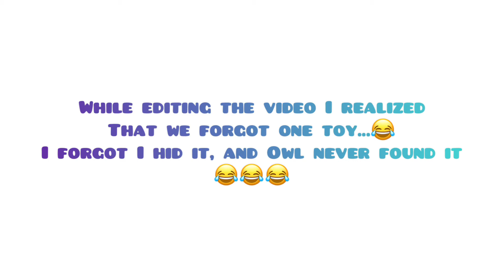OWL"S TOY HUNT!! FINDING ALL THE TOYS!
Hello future video watchers!! This is Owl's big sis who is also the camera and editing person:) Owl has had a dream of maying a toy video for a long time and he finally got to make one!
We had a lot of fun making this video and we hope you have fun watching it!
Remember to go outside and have fun even though your are probably stuck at home!! :D:D